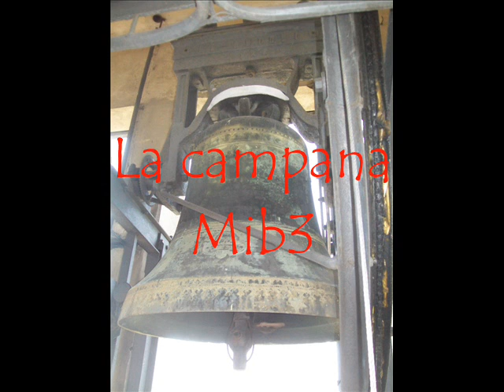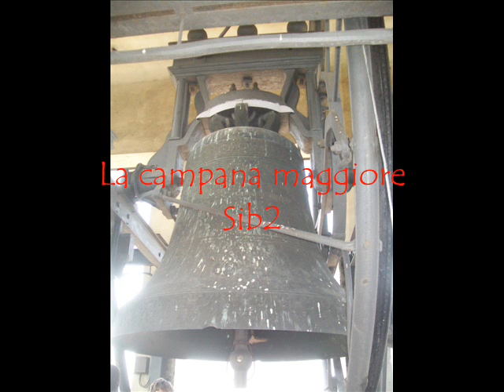Le campane di Busto Arsizio (VA), rione Borsano - Concerto solenne II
Busto Arsizio (VA), rione Borsano
Chiesa Parrocchiale dei Ss. Pietro e Paolo

Concerto di 9 campane in Sib2 crescente
Paolo Capanni - Castelnovo ne' Monti 1958

Concerto solenne a 9 campane per la Santa Messa Solenne della Festa Patronale dei Ss. Pietro e Paolo.